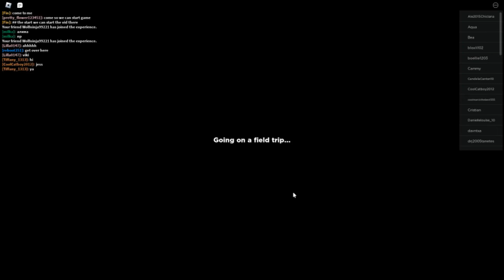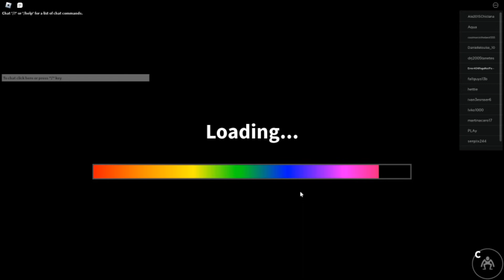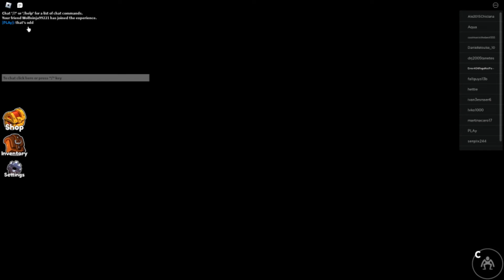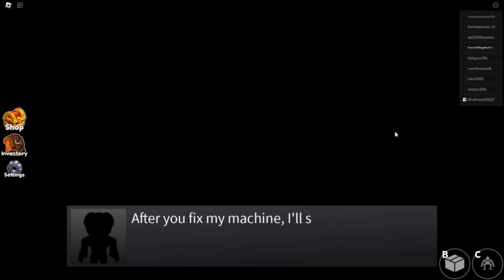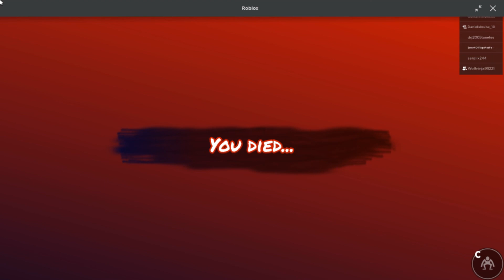Playing RAINBOW FRIENDS /w Melted Cheese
I played Rainbow friends properly for the first time!!! Hope you guys like it and enjoy the rest of your day!